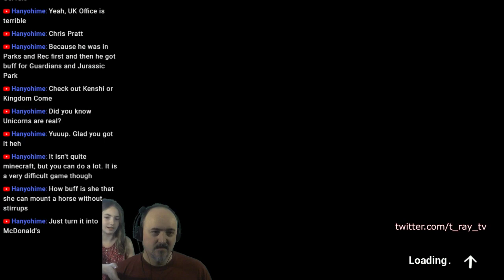Horse Riding Deluxe Demo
Horse Riding Deluxe Demo, Welcome friends!

First look at a game I’ve been curious about for a while?  I don’t know why I even noticed this game, let alone took an interest.

If you want to share a video but have it jump to a specific starting time just add "?t=00h00m00s" to the end of the URL.  Or just "?t=0000" after converting the time to seconds.